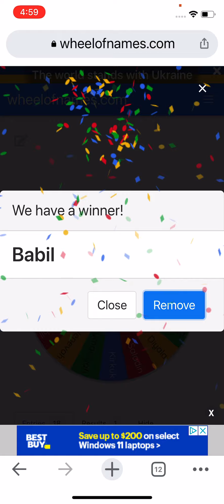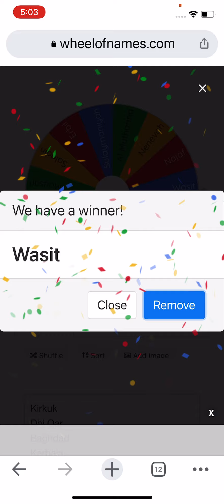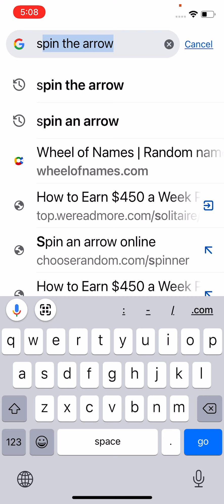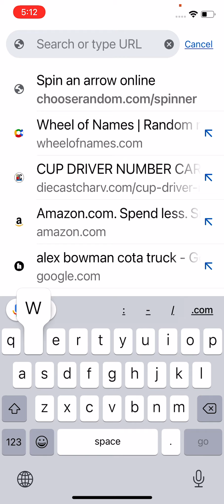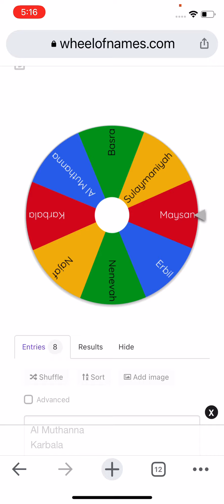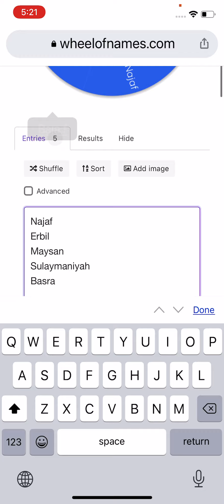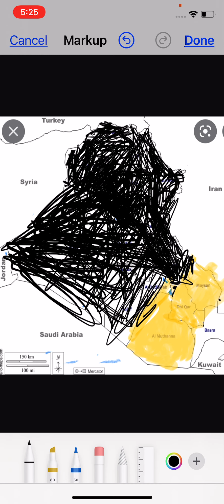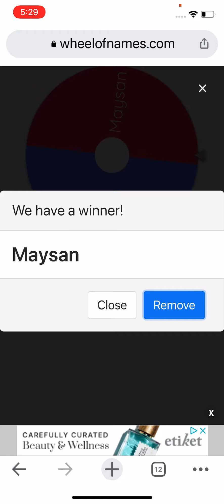Iraq Province Battle Royale!